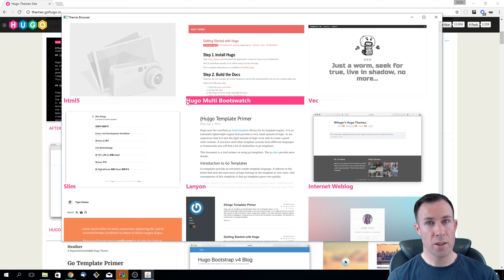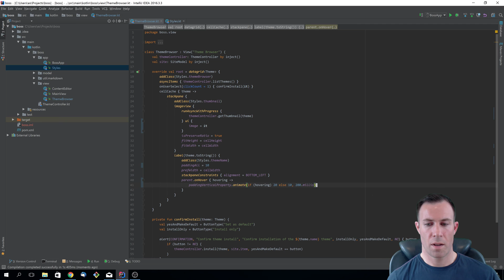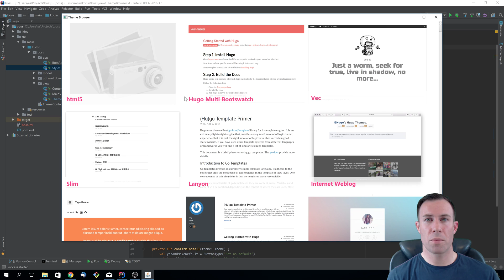Animate padding in TornadoFX using proxy properties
Animating padding in JavaFX is not trivial, because padding is expressed as an Insets object which doesn't contain observable values. We added some extension functions to TornadoFX to make it easier to animate padding, and the technique we used might have even more use cases :)